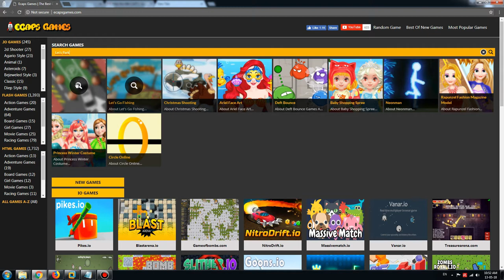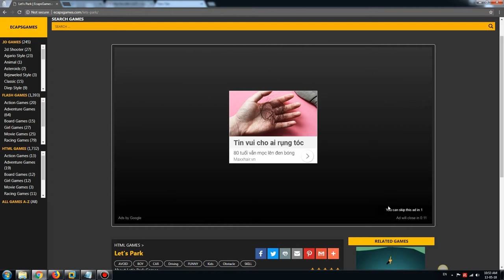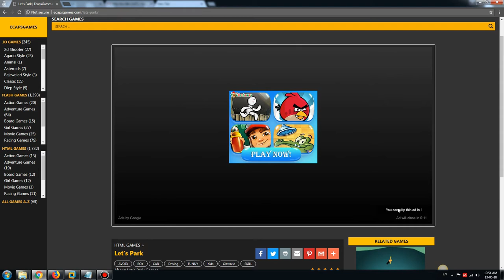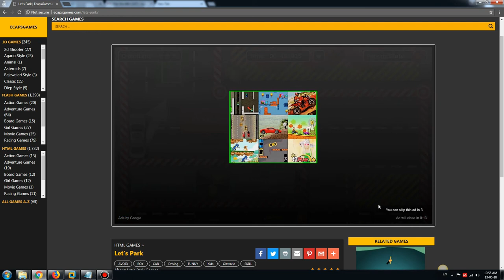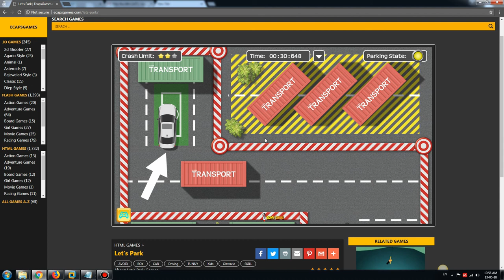Let's Park Game Walkthrough | Ecaps Games